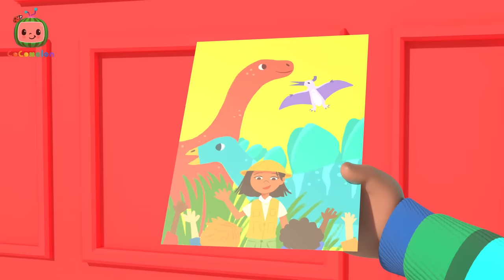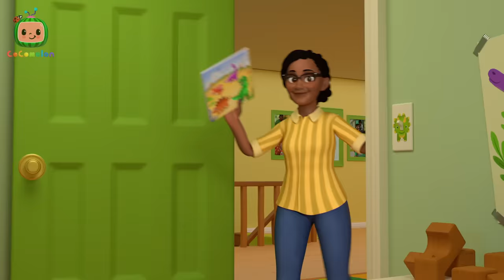Colorful Autumn Leaves + More | CoComelon - It's Cody Time | Songs for Kids & Nursery Rhymes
Leaves in autumn turn beautiful colors in the fall season. Will you enjoy the views of the forest with Cody and Kendi in this brand new episode?

Timestamps:
00:00 Autumn Leaves
02:46 10 Little Buses
05:29 Play Pretend Dance
08:01 Cody's Bath Song
10:35 Wheels on the Recycling Truck
13:12 Blankie Song
15:47 The Boo Boo Song V2
19:17 Train Park Song
21:58 I Spy (Painting)
24:38 Let's Build a Snow Friend
27:34 Baby Bump
30:20 Play Outside Recess
32:59 Pet Care
35:58 Cody/JJ Race
38:42 African Melody Song
41:21 Cody's Special Day
43:49 Shopping Cart Song
46:53 London Bridge (Cody)
49:26 Yes Yes Bedtime (Cody)
52:35 Bad Dream Song
55:32 Red Light Green Light (Grocery Store)
58:11 Bubbles song (PNR)
1:00:33 Apples And Bananas
1:03:08 Goodbye Song
1:05:56 Wheels on the Bus Halloween
1:08:49 Cody's Dino Birthday
1:11:35 This Old Man
1:14:00 More & All Done